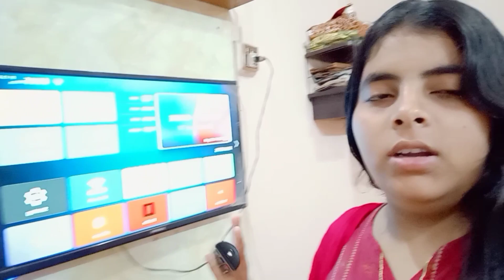jumma Mubarak 😍 coffee bhi banai 🥰hyderbad coffer jumma Mubarak 😍